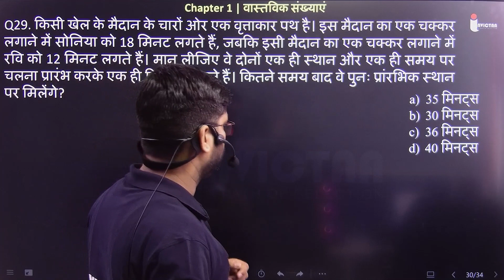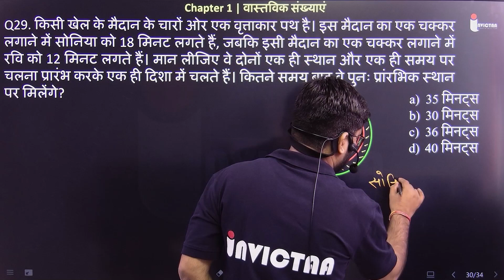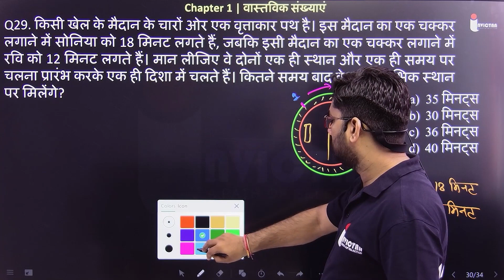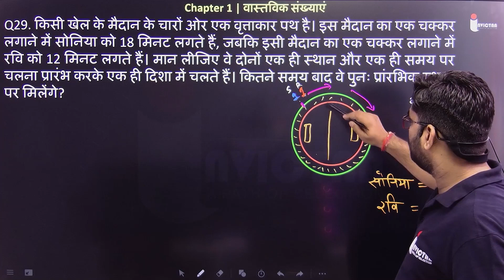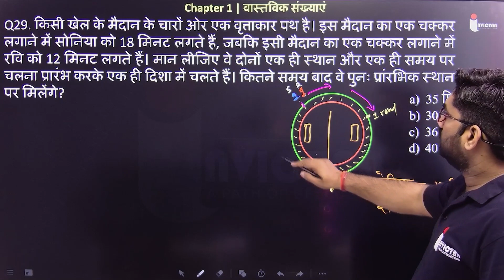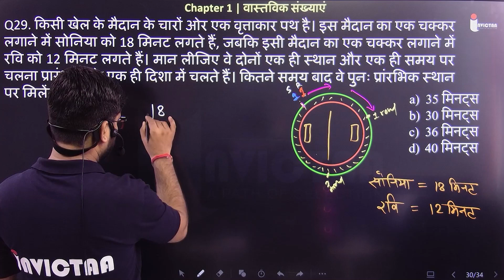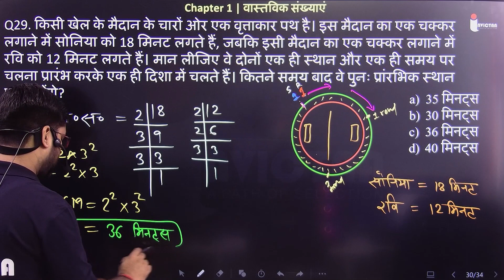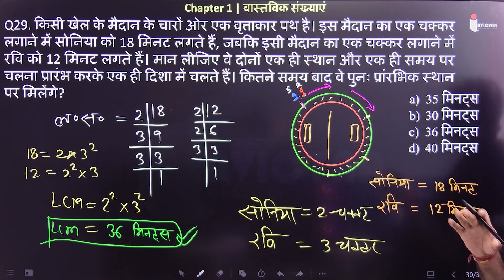Q29. किसी खेल के मैदान के चारों ओर एक वृत्ताकार पथ है। इस मैदान का एक चक्कर लगाने में सोनिया को 18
किसी खेल के मैदान के चारों ओर एक वृत्ताकार पथ है। इस मैदान का एक चक्कर लगाने में सोनिया को 18 मिनट लगते हैं, जबकि इसी मैदान का एक चक्कर लगाने में रवि को 12 मिनट लगते हैं। मान लीजिए वे दोनों एक ही स्थान और एक ही समय पर चलना प्रारंभ करके एक ही दिशा में चलते हैं। कितने समय बाद वे पुनः प्रांरभिक स्थान पर मिलेंगे?